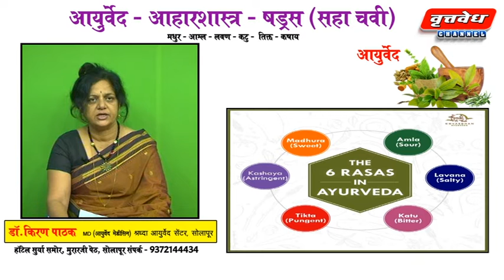आयुर्वेद : आहारशास्त्र षड्रस (सहा चवी) - 1